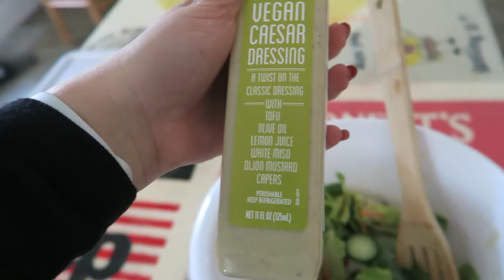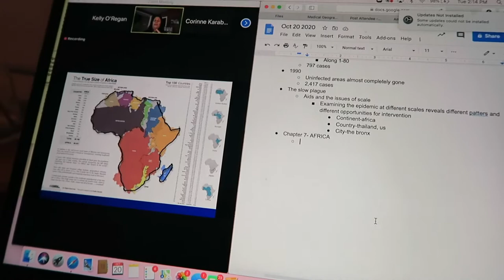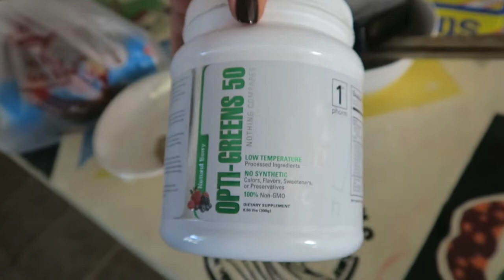Vlog: Virginia Tech student, football and packing for Nashville